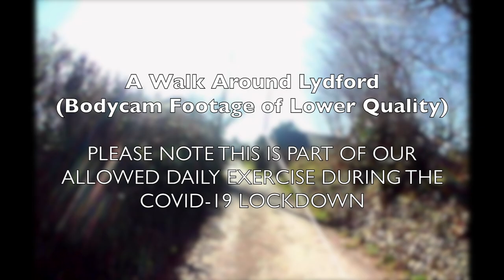Lydford Viaduct Short Walk - THIS IS PART OF OUR DAILY ALLOWED WALK !!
So in these times of the lockdown we are permitted to take one sort of daily exercise. I am lucky to live on the edge of Dartmoor so have the been taking our exercise around the village. Please note we are doing nothing we should not be doing, we keep 2 metres away from any people we meet and just keep social distance. I am trying to keep the channel going while on lockdown !